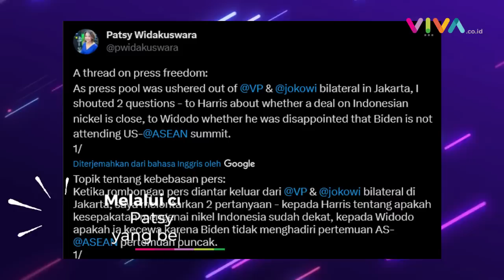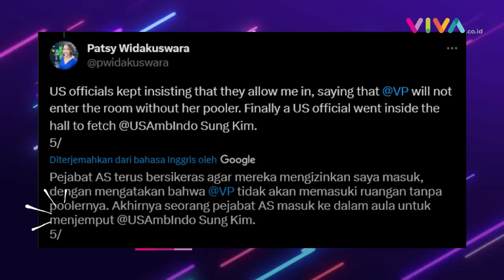Kericuhan Di Balik KTT ASEAN 2023, Wartawan vs Petugas Keamanan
VIVA - Pelaksanaan Konferensi Tingkat Tinggi (KTT) ASEAN 2023 di Jakarta sejak tanggal 5-7 September 2023 sukses meraup pujian serta rasa kagum dari berbagai lapisan masyarakat.

Meski demikian, gelaran acara tersebut turut diwarnai kericuhan antara wartawan Amerika Serikat (AS) dengan petugas keamanan juga pejabat Indonesia. (RP-DRP-DA)